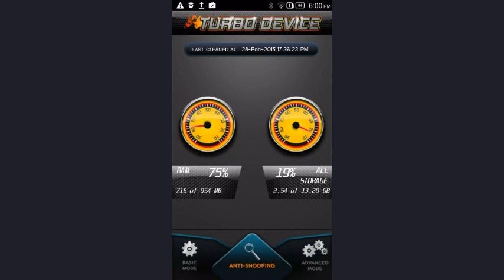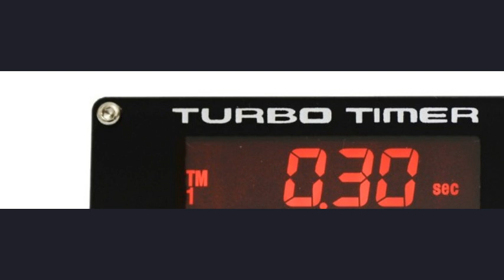Turbo Device (Scarlet Fire)